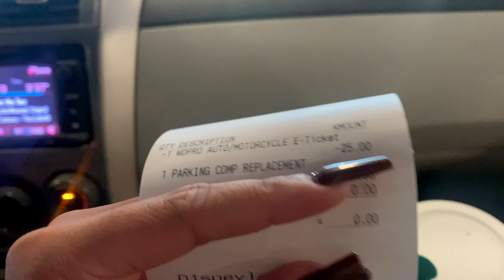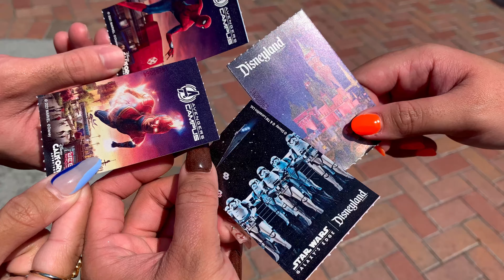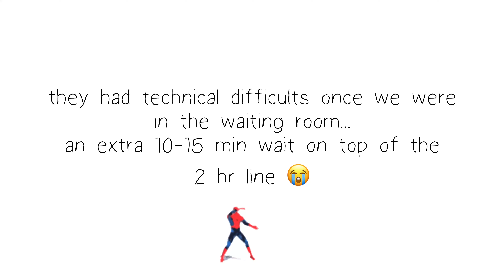FINALLY... DISNEY DAY! #10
didn't even bother to put "weekly" in the title because it does not deserve it 😭
MY SIBLINGS AND I WENT TO DISNEYLAND after so many years... lol, especially having all four of us together this was extra special! We did as much as we would in our time span, ate as much as we (or I) can, and we enjoyed every last bit of it! This took me a while to finally edit... but i am happy how this turned out! I hope you all enjoy it as much as I do :)